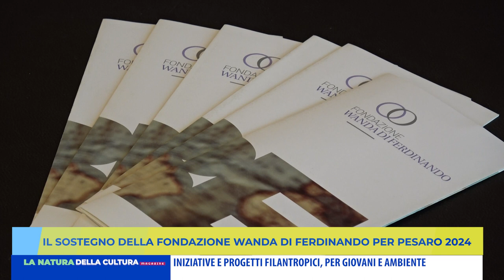IL SOSTEGNO DELLA FONDAZIONE WANDA DI FERDINANDO PER PESARO 2024